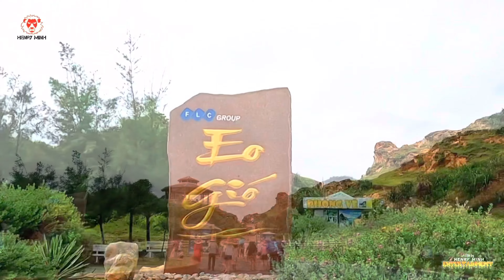EO GIÓ QUY NHƠN | Chech in con đường đi bộ ven biển hot nhất hiện nay